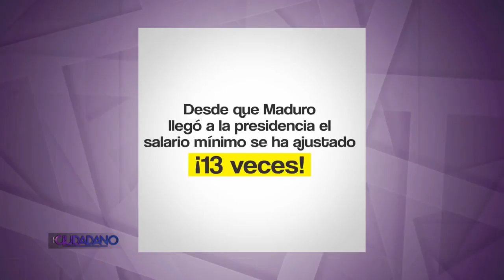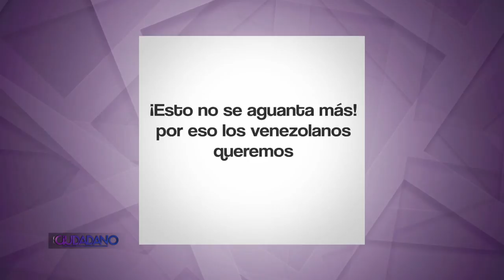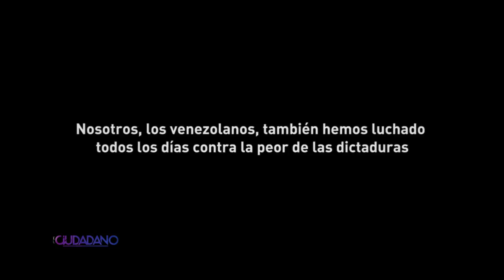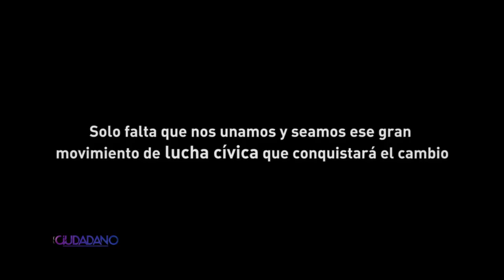El Ciudadano - Agosto 18, 2016 - Parte 4 - Entrevista